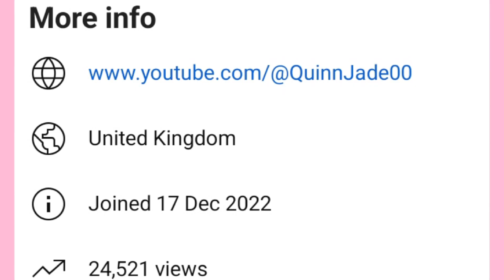10 April 2024